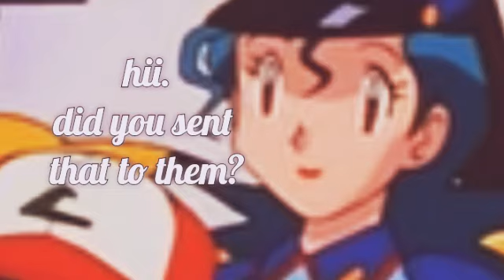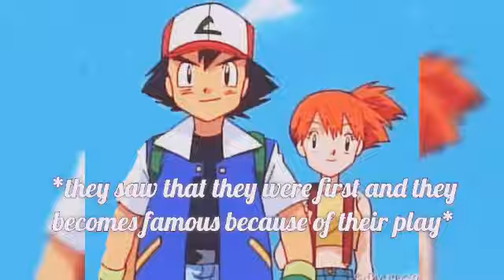Role play pokeshipping oneshot Ash Misty written story by pokeshipping4ever ❤️